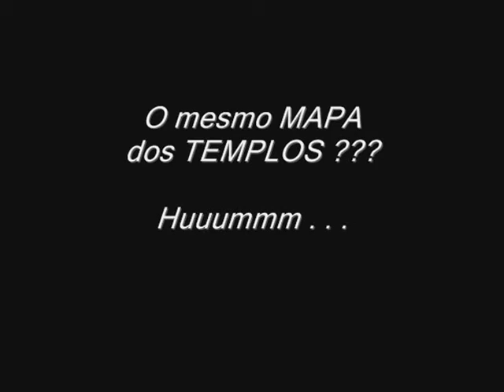TéP: os TEMPLOS são os mesmos.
Os TEMPLOS são os mesmos, basta ver o MAPA em "PC' e o mapa em PAP+EL.

QUEM será que copiou/PLAGIOU QUEM ???

O interessante é que a cidade de "UR" já tinha o 'título' de "CIDADE DAS PALMEIRAS", ai . . . INVETAM o PAP+EL . . . e qual a cidade que está com o esse 'título 'hoje nos nossos dias ? Huuummm . . .

Sem falar de da DILMUN primeira, da DILMUN segunda, sem falar também sobre URUSILIM/URUSALIM que na SUMÉRIA mas, DILMUN já era intitulada de "CIDADE SAGRADA".

Ai INVENTAM o PAP+EL e 'acharam' que NÃO encontrariam os escritos ANTIGOS como as PLACAS CUNEIFORMES ??? Huuummm . . . o TEMPLO do ERRO está caindo com o que está vindo a TONA, e será revelado muito muito mais, e o PAP+EL vai ficar sem explicação e sendo colocado como um PLÁGIO.

É só uma questão de tempo, que o diga HENRY RAWLINSON quando disse sobre DILMUN.

Por Repmaj.